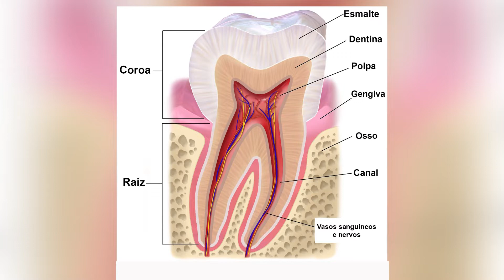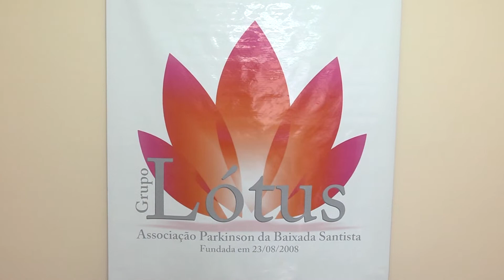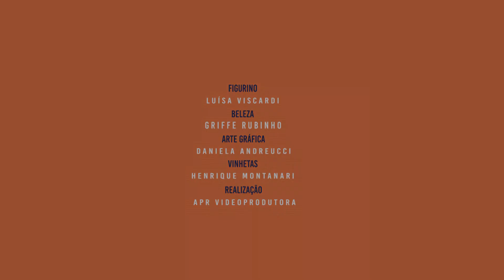Bate papo com a musicoterapeuta Judith Abdalla - Programa Arte de Viver | 05 -05-19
Bate papo com a musicoterapeuta Judith Abdalla Gomes, que fala sobre Musicoterapia e mostra um pouco de seu belíssimo trabalho.